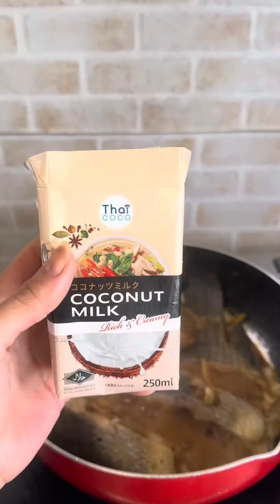Ginataang Tilapia sa Japan